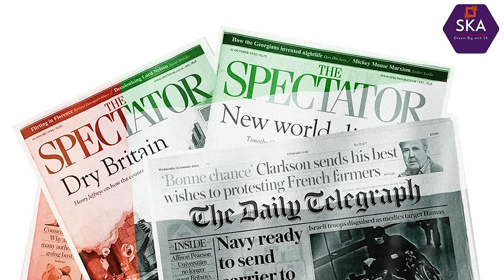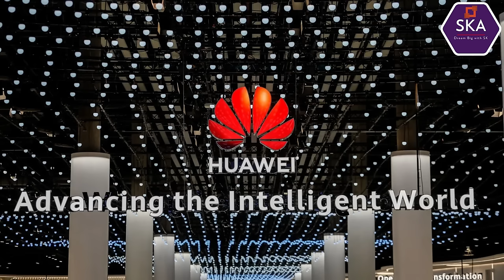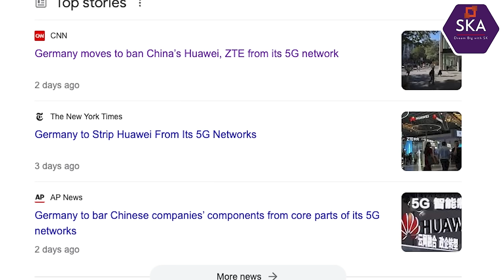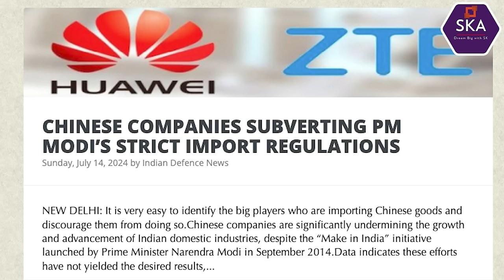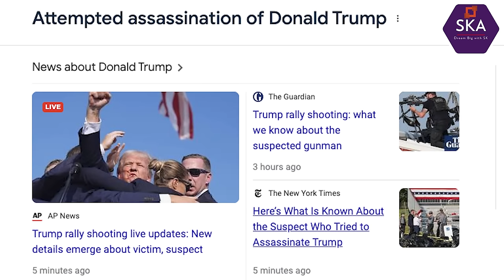சீனாவை மொத்தமாக காலி செய்யும் திட்டம் | India Wins in Trade |The WEST Against CHINA | Tamil | SKA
China's Hidden Agenda: How Huawei and BBC's Secret Deal Impacts India

📢 Hi Hello friends, this is your SKA speaking!

In this video, we reveal the secrets behind private companies deceiving the Indian government and laws, increasing imports from China to India, and the resulting threats to India's military, economy, and businesses. Is this an intentional economic war waged by China against India? Let's find out.

📌 Topics Covered:
China's Economical War: The background of China's deliberate economic war against India.
Huawei & BBC's Secret Deal: The hidden deal between Huawei and BBC and its implications.
Fake Propaganda: The fake propaganda campaigns conducted by organizations like BBC against India.
Impact on Indian Economy: How these actions are threatening Indian trade and economy.
Role of Indian Companies: How domestic companies importing Chinese goods are affecting smaller businesses in India.
In this video, we answer crucial questions on how to protect India and what we, as citizens, can do.